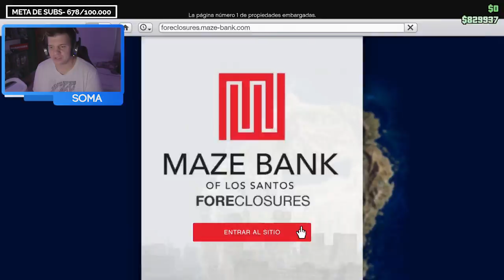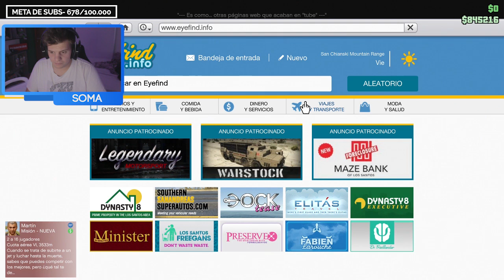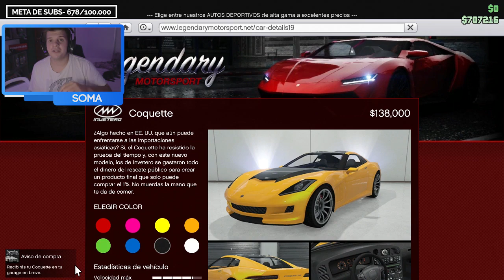Leyenda en Los Santos - Episodio 1 | SOMA | GTA 5 Online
Este es el primer episodio tan prometido de la nueva serie en GTAV ONLINE. La idea es crecer en Los Santos y pasar a todos por encima :P
Si les gusta lo que ven denle un buen LIKE y compartanlo con sus amigos.